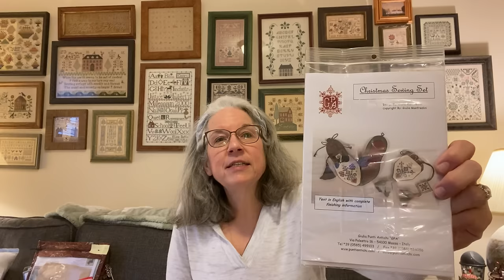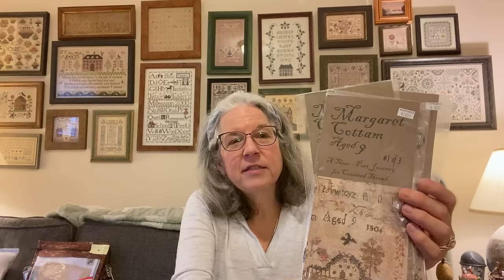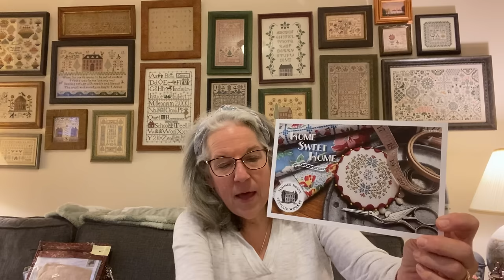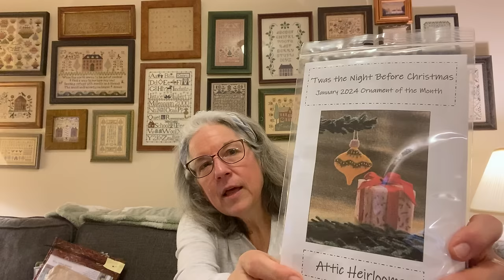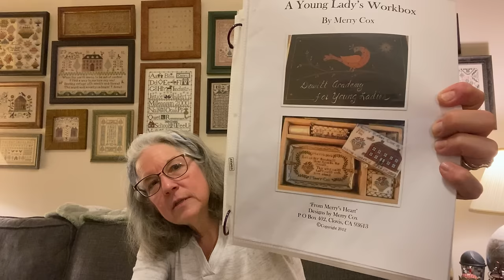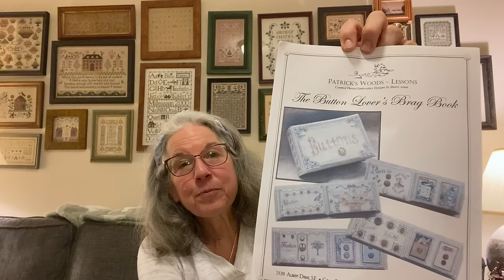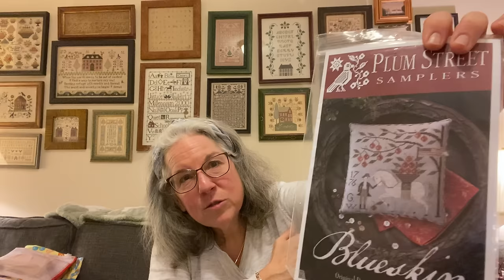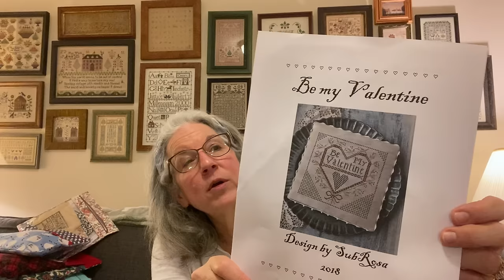Lady Huzzah Presents- Floss Tube #10- WIPGO - a Go-Go! 😳 ( My room at the end of filming!)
Floss Tubers mentioned
@ Georgia Girl Stitching
@ Brenda and the Serial Starter
@Running with needles and scissors
@Nicola Parkman
@Stitchin mommy

Products
Beautiful sewn accessory bags
Karen Houseknecht ( nanak3pitt)